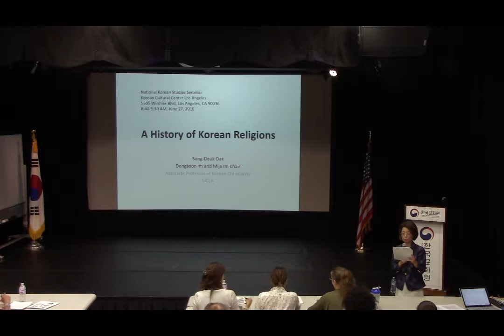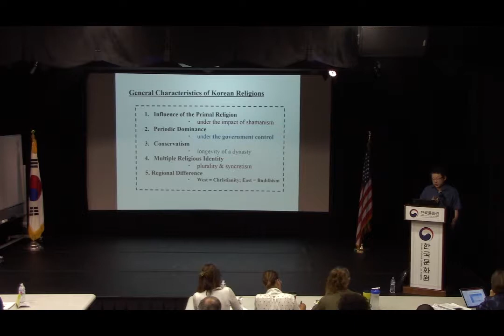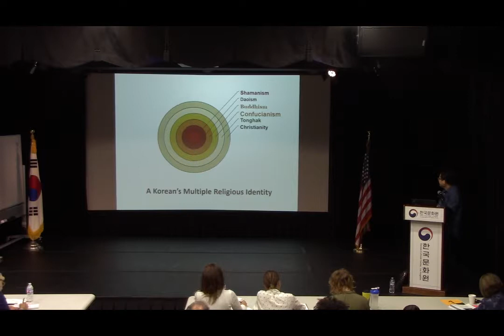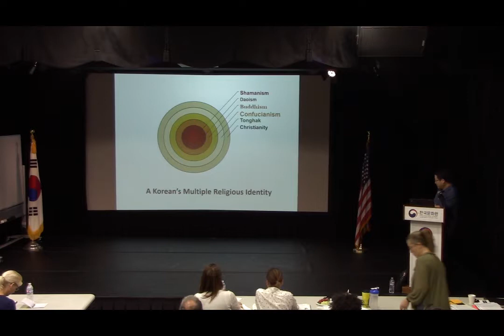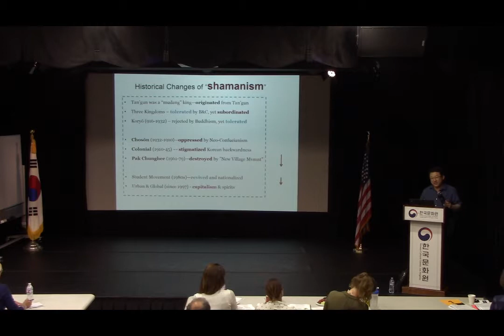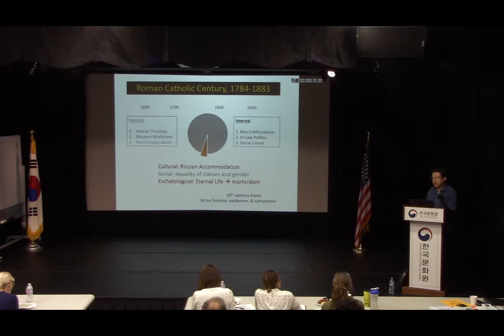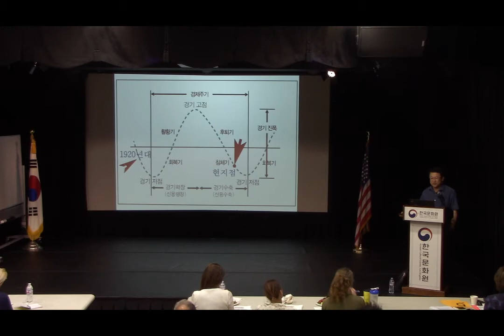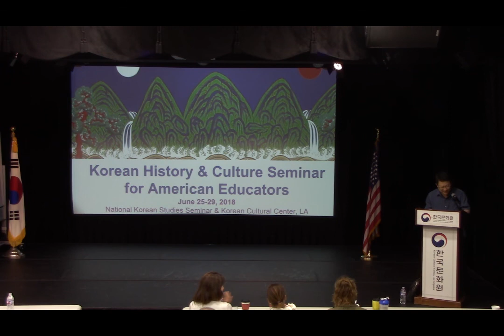History about Korean Religions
This presentation was a part of the Korean History & Culture Seminar for Educators hosted by the Korean Culture Center Los Angeles and National Korean Studies